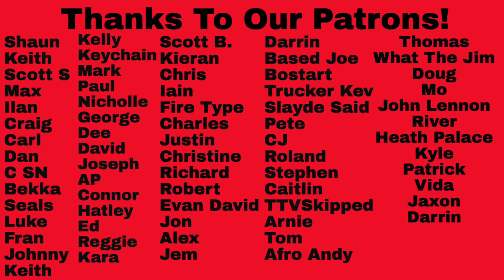Snow Patrol Reaction - Final Straw Full Album Reaction!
Snow Patrol Reaction - Final Straw Full Album Reaction! Thanks to our Patron, Robert, for suggesting this one!